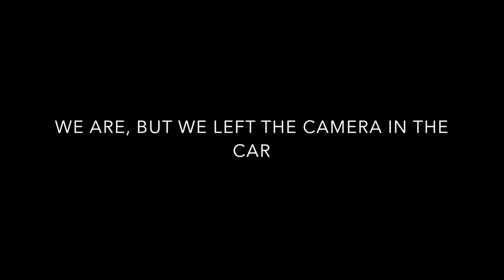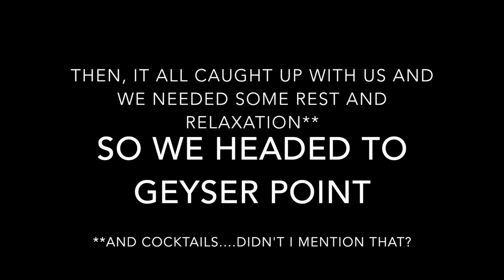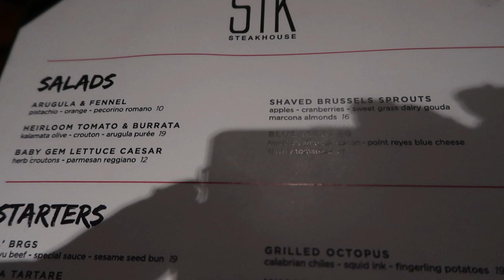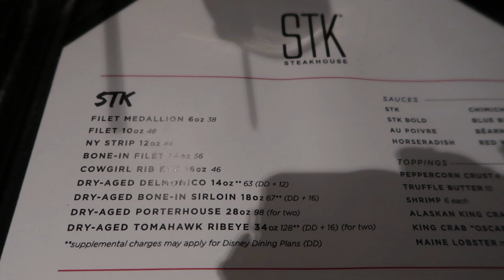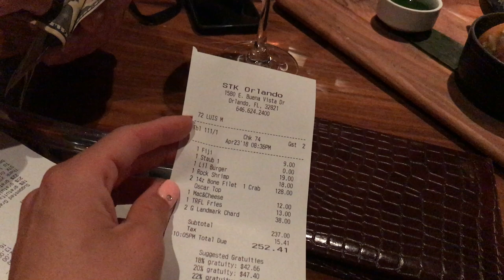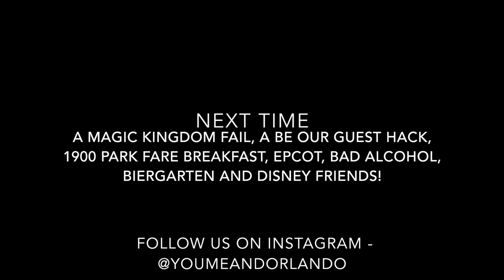DISNEYWORLD APRIL 2018 DAY 4 - BEST SAFARI EVER, DISNEYS TRI CIRCLE D RANCH + TOO MUCH FOOD AT STK!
Today we saw SO many animals! The Safari was by far the best we have ever experienced! And to top it off, we then headed to Disneys Tri Circle D Ranch to meet the horses of Disneyworld!

This was followed by an AMAZING meal at STK where we ate so much that we could hardly move afterwards.